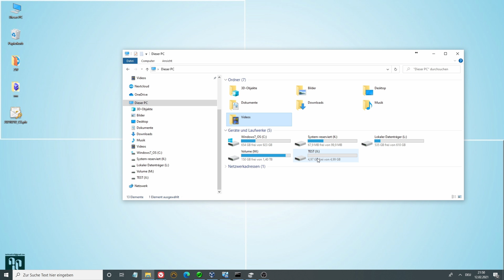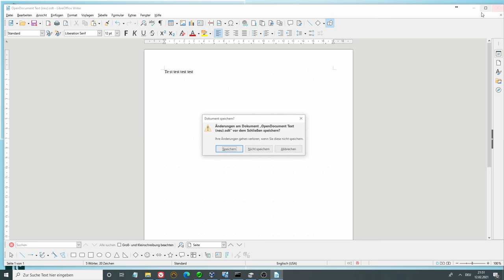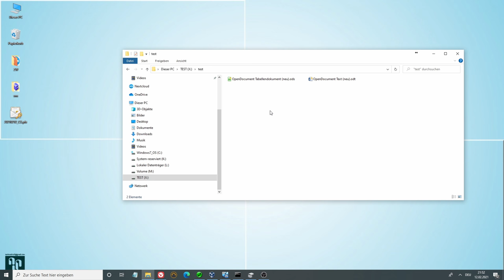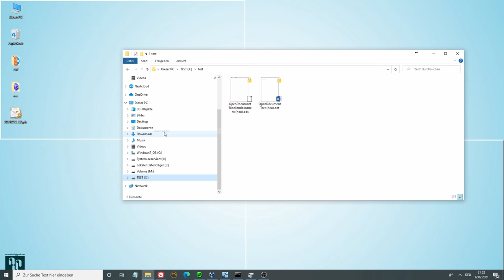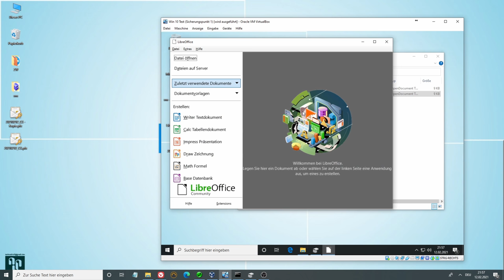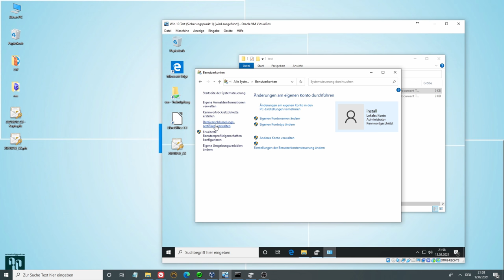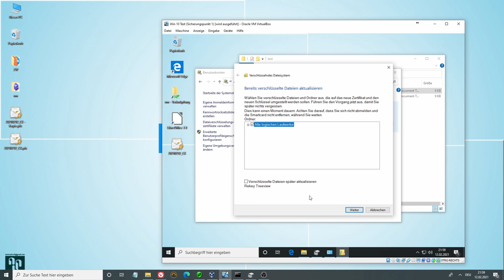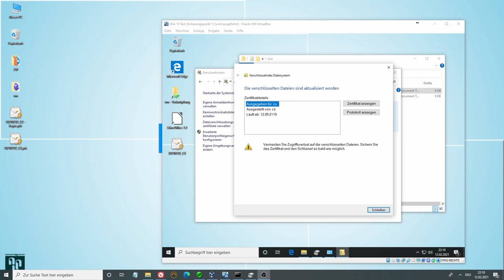Windows 10 : Verschlüsselte Dateien auf neuem Rechner öffnen - Verschlüsselungszertifikat übertragen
Dieses Video ist eine Ergänzung zu "Windows 10 | Ordner und Dateien verschlüsseln | EFS Verschlüsselung" . Hier wird gezeigt, wie das Verschlüsselungszertifikat für die in Windows 10 intigrierten Dateiverschlüsselung (EFS) auf einen neuen Rechner übertragen kann, um dort die verschlüsselten Dateien vom vorhergehenden Rechner zu öffnen.

Für Ungeduldige: 04:43